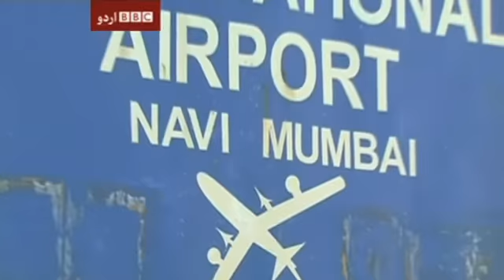پیر 16 ستمبر کا سیربین، حصۂ چہارم